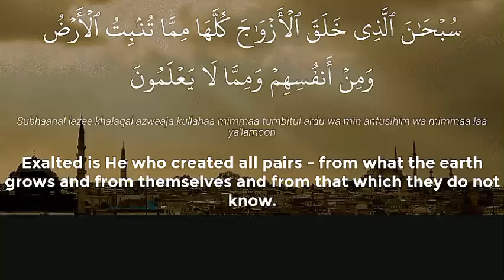Surah Yasin (Yaseen) heart touching voice | Full With Arabic Text (HD) | 36سورۃ یس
Surah Yasin (Yaseen) || beautiful voice and smooth and heart touching voice || Full With Arabic Text (HD) | 36سورۃ یس
quran quranrecitation Surah Yasin Yaseen | Full With Arabic Text (HD) | 36سورۃ یس

Yaseen sharif| yasinsharif
Surah yaseen(yasin) quran tilawat beautiful voice, quran reciting,reciting competition, reciting reaction, quran tilawat status, quran tilawat urdu and English translation, payame khuda, payame khuda youtube channel, subscribe payame khuda channel for daily quran reciting videos,quran for kids, quran tilawat beautiful voice and relaxing,

सूरह यासीन डाउनलोड
सूरह यासीन डाउनलोड
Surah Yasin(Yaseen) Full With ArabicText(HD)surahyaseen